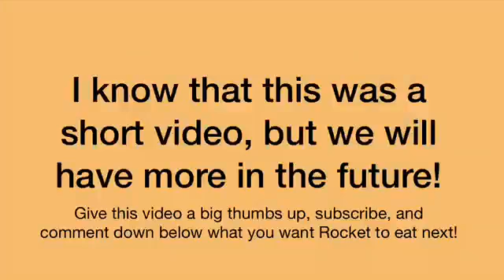DOG TRIES ASMR🐶{DA VLOGS}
We are not copying any youtubers. We thought of this idea when we were making our on ASMR video.